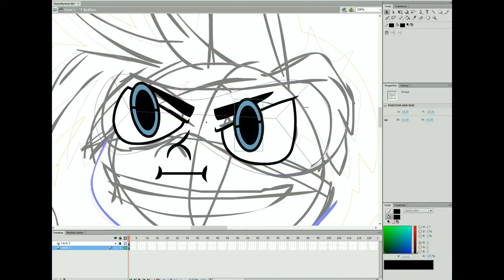Pokemon Mashups Episode.3 - Tracer / Rotom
Suggestion by xX “OneOfNerd” Xx

The music is also from Overwatch.